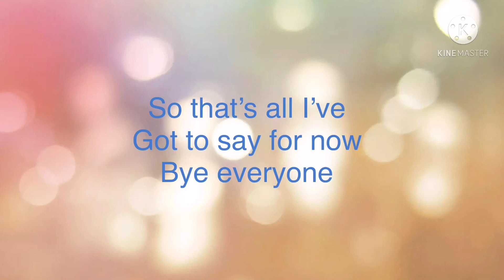Important video/Q&A video making and catch up on videos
//hello everyone I’ll be really answering questions this time and going to also catch up on videos and try finishing up making the final new episode 😁🙂